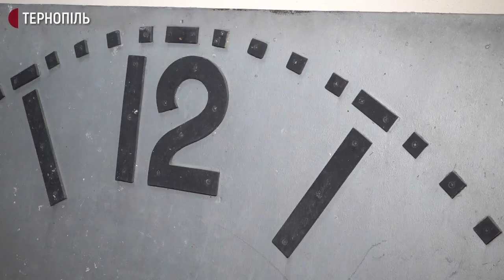У ратуші на Тернопільщині відновлюють сходову клітку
У Теребовлянській ратуші відновлюють кам'яну сходову клітку. Це роблять волонтери та працівники місцевого Туристично-інформаційного центру. Про це повідомив директор центру Степан Зелінський